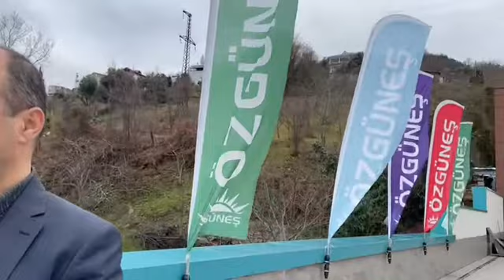Ticarete Dair | Sayın Yusuf Çobanoğlu İle Satış Etkinliği Öncesi Balkon Sohbetimiz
İş insanı Sn. Yusuf Çobanoğlu firmamızı ziyaret etti. Yarın başlayacak 2022 yılının ilk satış etkinliği için hayırlı olsun temennilerini iletti. Yusuf Beye nazik ziyareti ve güzel dilekleri için çok teşekkür ediyorum. Yusuf Beye ekonomiye katkı sağlayan ticari faaliyetlerinde hayırlı işler temenni ediyorum…